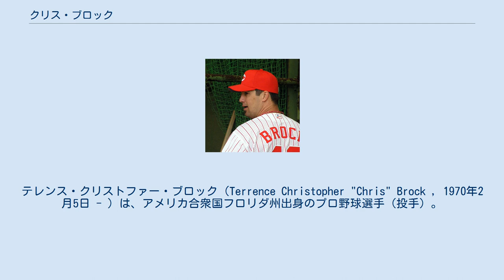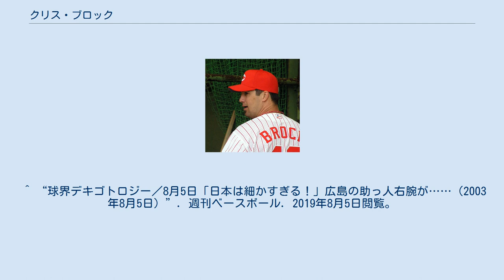クリス・ブロック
テレンス・クリストファー・ブロック（Terrence Christopher "Chris" Brock , 1970年2月5日 - ）は、アメリカ合衆国フロリダ州出身のプロ野球選手（投手）。
 ライマン高校からフロリダ州立大学へ進学。
 1992年のMLBドラフト12巡目でアトランタ・ブレーブスに入団。
1997年6月11日、メジャーデビュー。
 その後は、サンフランシスコ・ジャイアンツ、フィラデルフィア・フィリーズ、ボルチモア・オリオールズでプレーした。
 2003年、広島東洋カープに入団。
打者の手元で微妙に変化する球を駆使し、先発として8勝を挙げたが、一方でリーグ最多の9与死球や1973年の江本孟紀の記録（10ボーク）を30年ぶり更新となる、当時シーズン最多日本記録の11ボークなど課題も残した（シーズン最多ボークは、2007年に阪神タイガースのエステバン・ジャンが12に更新した）。
 広島に残留して迎えた2004年、春季キャンプ中に右肩の故障により検査のため帰国。
状態が芳しくなかったため、登板の無いまま退団した。
 2005年から復帰し、2007年は独立リーグのアトランティックリーグに加盟するランカスター・バーンストーマーズでプレーした。
 最速150km/hを超す手元で微妙に変化するストレートと、スライダー・カーブなどを投げる。
 ピッチャーにしてはパワーがあり、2003年の広島在籍時には44打数14安打で打率.318、2本塁打、6二塁打を記録し、打者としての高い能力を見せた。
7月10日の阪神戦では九回裏に代打起用され、ジェフ・ウィリアムスから死球を受けた。
また、9月4日の阪神戦では三盗も記録するなど、投手以外の成績で目立ったところを見せている。
2号ホームランは9月17日の甲子園での阪神戦で2-1でリードの五回表にトレイ・ムーアから打ったソロ本塁打。
その試合は3-2で広島が勝ち、投球でも7回2失点で日本で最後となる8勝目を挙げた。
 ^ “球界デキゴトロジー／8月5日「日本は細かすぎる！」広島の助っ人右腕が……（2003年8月5日）”. 週刊ベースボール. 2019年8月5日閲覧。